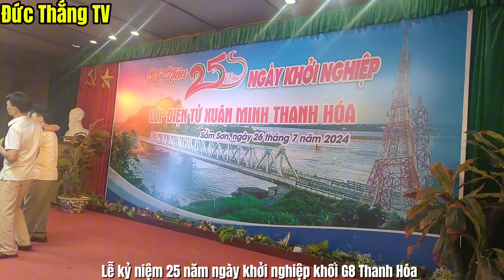G8 kỹ niệm ngày khởi nghiệp